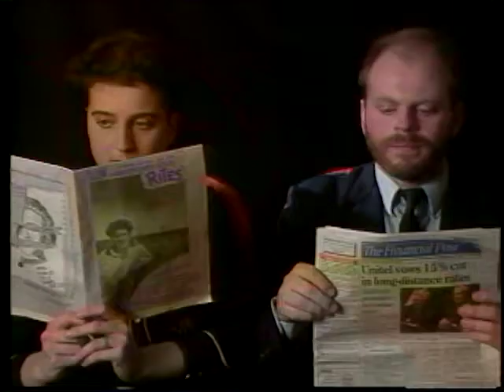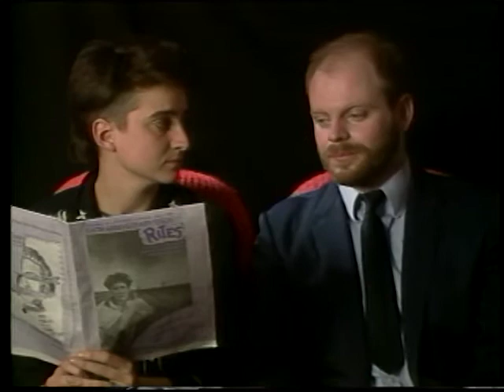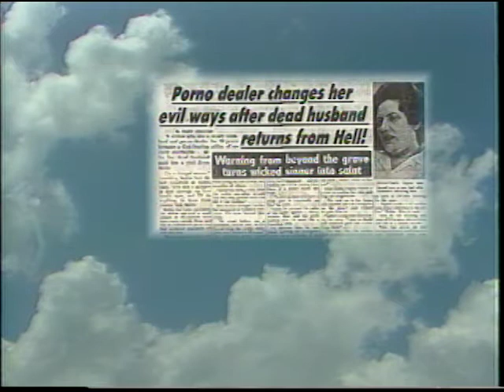Laboratory of Feminist Memory III: Bodies in Trouble excerpt (1991, dir. Marusya Bociurkiw)